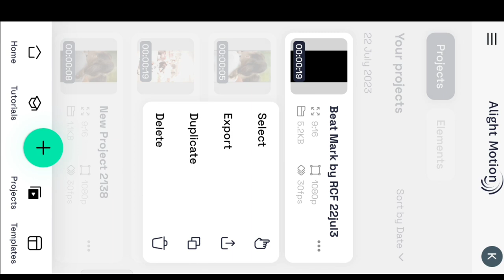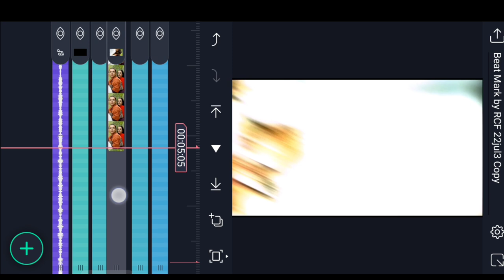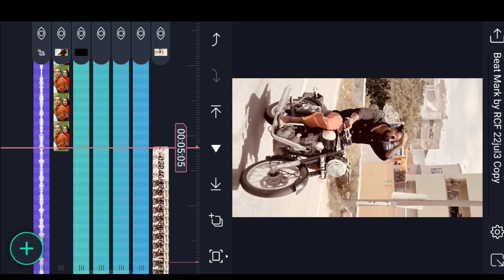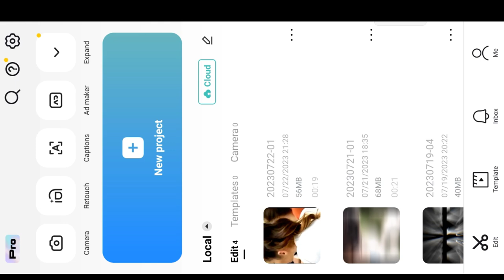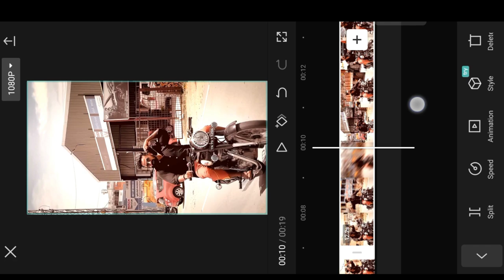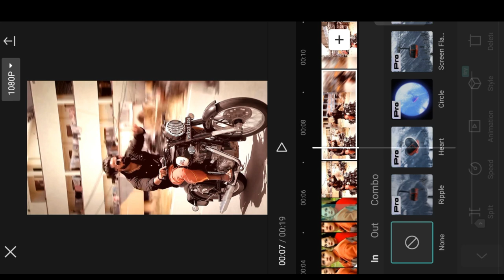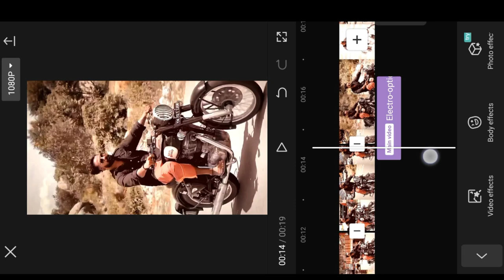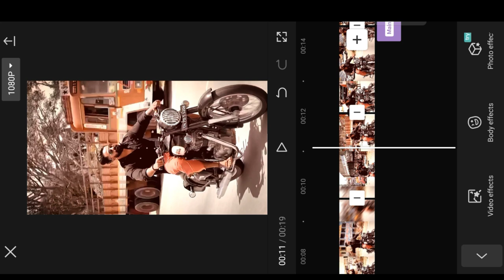Instag Trending New BGM Video Editing in Alight Motion video editing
Please contact.